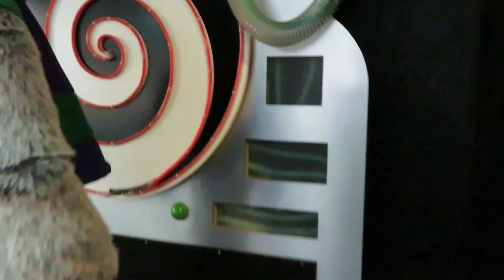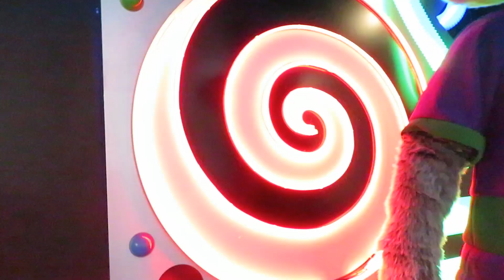Chuck E. Cheese - Nice Enough (Miamisburg, OH)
Filmed at Miamisburg 2/20/19.